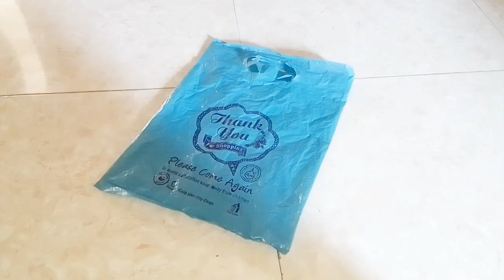6 amazing kitchen tips and tricks || Viral kitchen tips || daily life hacks for home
Smartly Save Ur Money & Time with 1 Thing 😱 | How to Kitchen Clean & Organized |Cleaning tips &Hacks

11 Best Kitchen & Home Tips and Tricks How To keep kitchen clean and organize | Diy oranger juicer

13 Best Kitchen & Home Tips and Tricks How To keep kitchen clean and organize |Useful Tips

8 Best Kitchen & Home Tips and Tricks How To keep kitchen clean and organize |Useful Tips

6 Best Kitchen & Home Tips and Tricks How To keep kitchen clean and organize |Useful Tips

10 Best Kitchen & Home Tips and Tricks| How To

10 best kitchen tips,
10 amazing kitchen tips
10 useful kitchen tips
5 best kitchen tips and tricks
kitchen ideas
smart kitchen Tips
kitchen tips
cooking hacks
Tips,Cleaning hacks
11 amazing kitchen tips and tricks in hindi
 home hacks tips and tricks kitchen organization ideas kitchen hacks and cooking tips